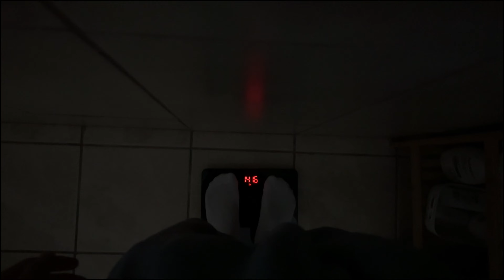Day In The Life - Winter Bulk Day 1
Edited on Capcut, Recorded on iPhone

No excuses, raw content, Q4 grind